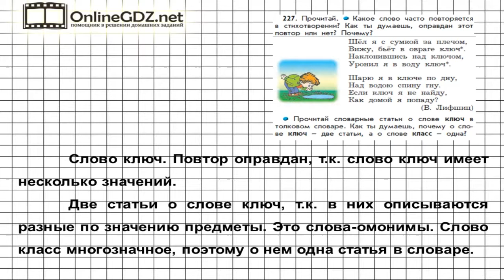Упражнение 227 — Русский язык 3 класс (Бунеев Р.Н., Бунеева Е.В., Пронина О.В.) Часть 2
В упражнении 227 необходимо прочитать стихотворение, определить, какое слово повторяется в нем и оправдан ли этот повтор. Рекомендуем воспользоваться нашим видео-решением для быстрого и эффективного решения задания.